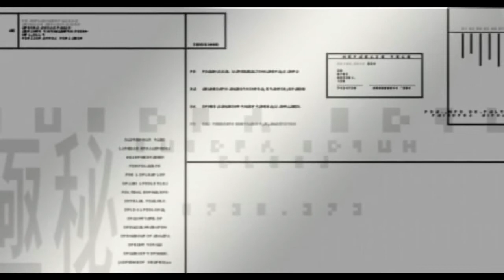Metal Gear Solid 2 cutscenes plant part 15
plant part 15